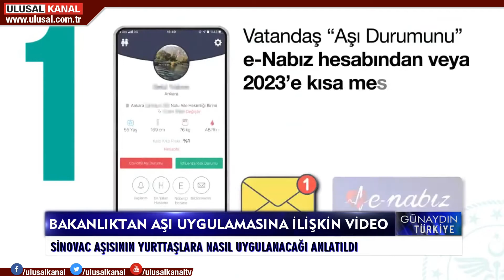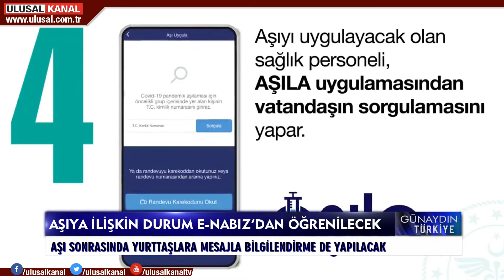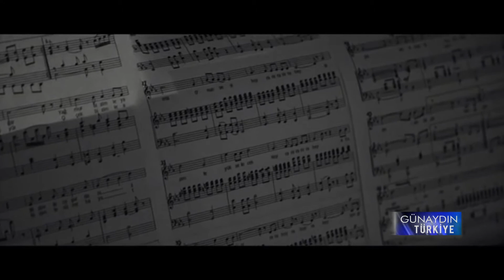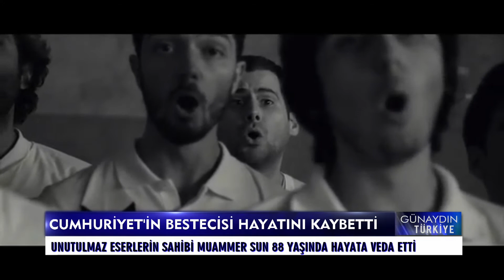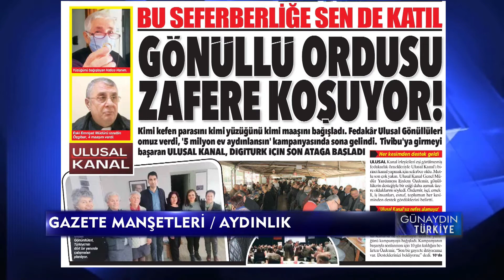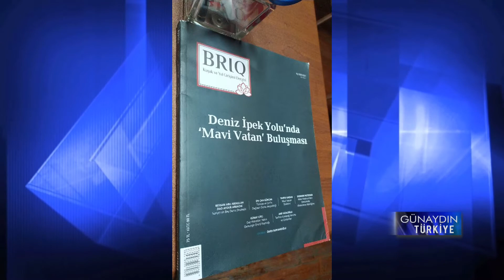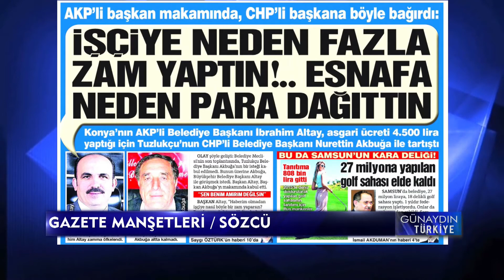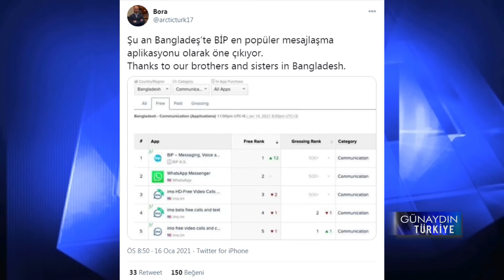Günaydın Türkiye - 18 Ocak 2021 - Can Karadut - Ulusal Kanal